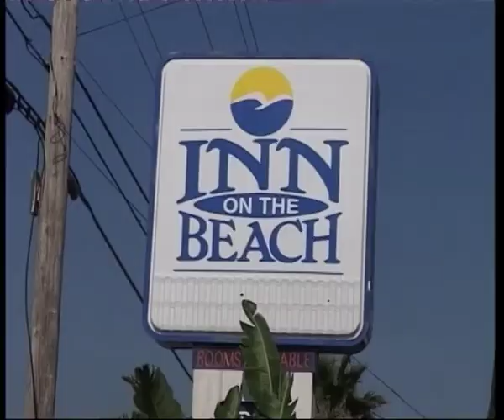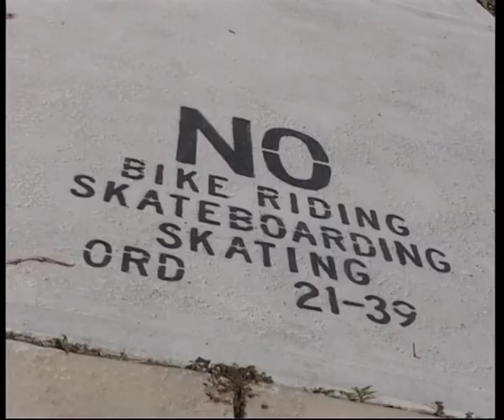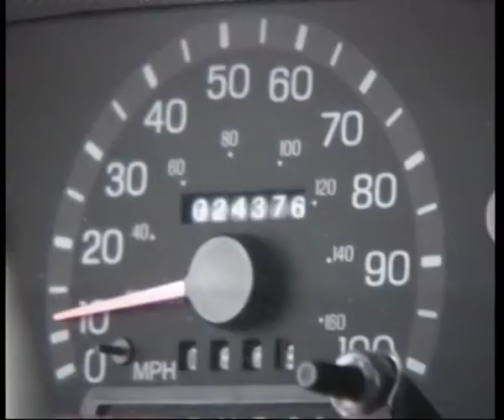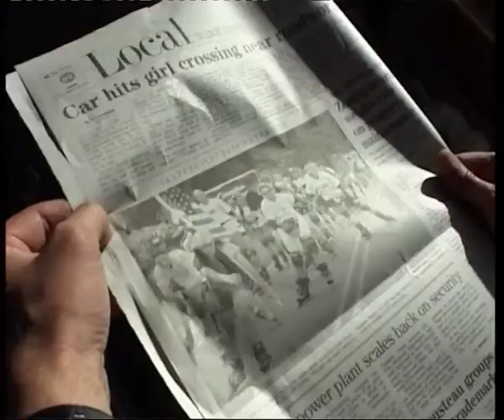Florida400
Kunde: Travel with Style, Miami
Projekt: Florida 400
Produktion: LIQUID Kommunikationsdesign
Schnitt: Olaf Deneberger
Kamera: Matthias Fenske